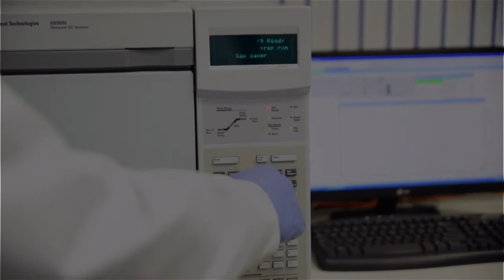ПРЕСС-ТУР на завод HB BODY (2018) [HB BODY]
СОВСЕМ СКОРО.
О чем умалчивал завод HB BODY? Шокирующая правда о продукции HB BODY! Все секреты производства, которые доказали свою 100% эффективность!

Ты должен это увидеть!